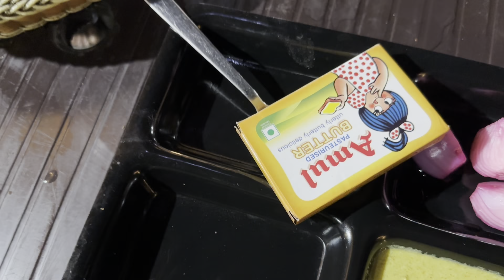BACK TO HOME 🏠 | RATHUADHAB UTTARAKHAND 🙏❤️